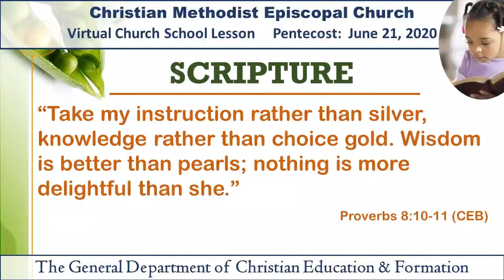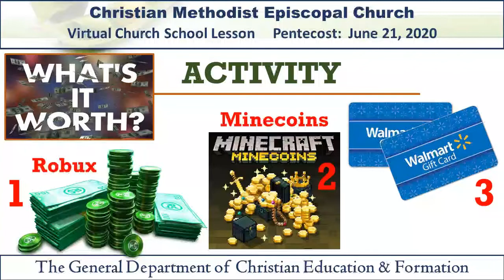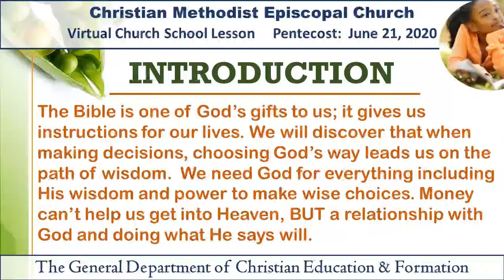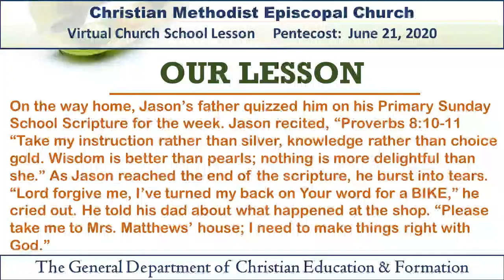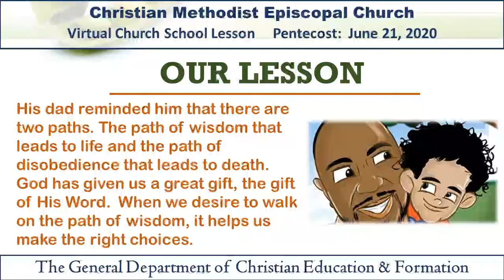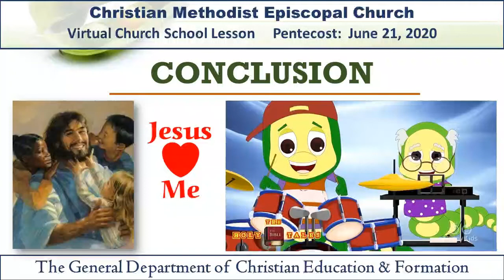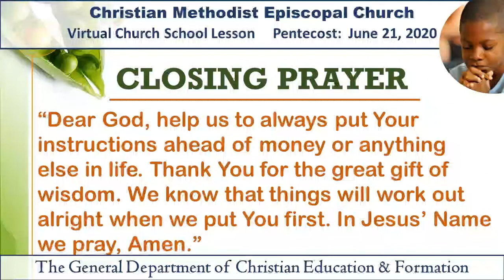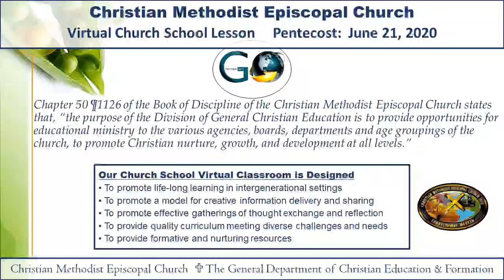CME Church School "A Great Gift" - Primary Lesson 6/21/2020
Department of Christian Education & Formation
Church School PRIMARY Lesson for June 21, 2020